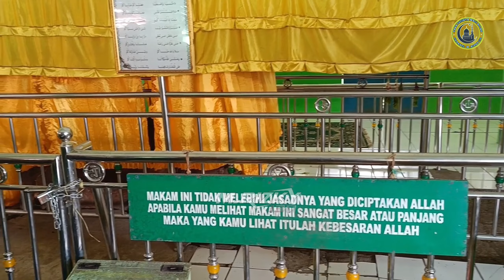CERITA Makam Panjang Datu Nuraya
Riwayat Datu Nuraya memang tidak banyak diketahui oleh masyarakat, Kemunculannya pertama dan terakhir di daerah yang bernama Pantai Jati, Munggu Kerikil, Kabupaten Tapin sangat misterius. Bahkan pada pertama kali muncul, namanya juga tidak diketahui, sehingga nama Nuraya disematkan oleh Datu Suban sesuai dengan kedatangannya pada Hari Raya. Dialah pembawa Kitab Barencong yang kini terkenal. Legenda Datu Nuraya beredar dari mulut ke mulut, kini dia bermakam di Pantai Jati, Munggu Kerikil di Kabupaten Tapin, Kalimantan Selatan.

demikian
semoga bermanfaat untuk kita semua yang nonton salah khilaf kami mohon ampun dan maaf

Terimakasih